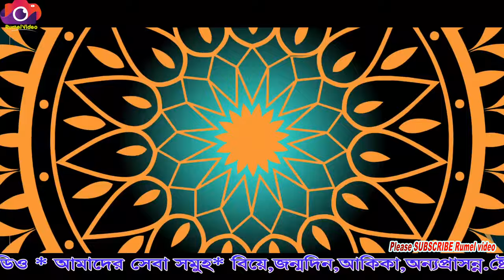Wedding Of Polas & Puja Full Wedding Video | Wedding Community Cinematography | Rumel Video 2023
Full Wedding Video | Bangladeshi Wedding Video | Wedding Community | Rumel video